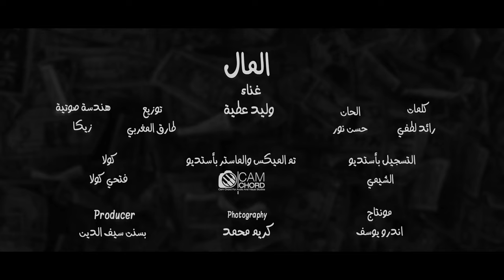وليد عطية ... موال المال ٢٠٢٣ Waleed Attia.. Mwal Al Mal 2023